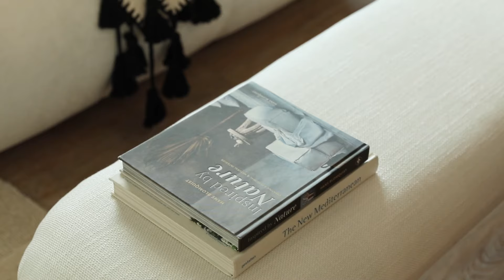Close-up magic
Explore the stunning details of this thoughtfully styled space. New collections meet cherished favourites for a timeless look.